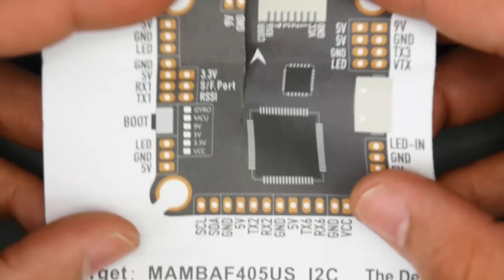How to Build Ultimate Budget FPV Drone Build 2021 // Beginner Guide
---Recording 2020---
Audio Interface
Lav Microphone
2nd Camera

AMD 3950x
GTX 2060
Auros Elite MB
RGB Ram
Water Cooler

25km Range on these awesome VTX's